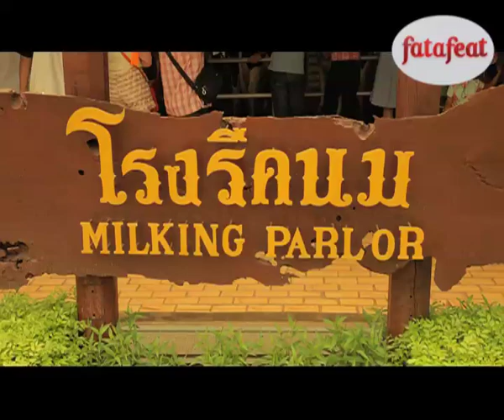سفرات وبهارات: حلقة 7 - اللحم المشوي المتبل بصلصة الليمون الحارة (نام أونا يانج)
وصفة للحم البقري معطرة بعشب الليمون الذي يضفي عليها مذاقا منعشا بجانب الشطة الحارة